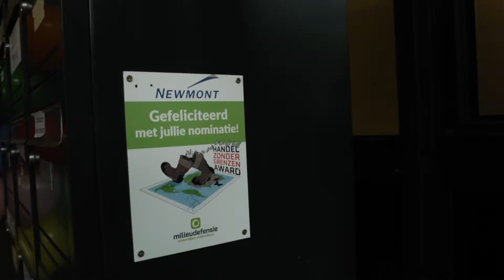Eddy Zoëy feliciteert Newmont met nominatie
Eddy Zoëy gaat langs bij mijnbouwbedrijf Newmont om hen te feliciteren met hun nominatie voor de Handel Zonder Grenzen-award.
Een prijs voor bedrijven die handelsverdragen gebruiken om ontwikkelingslanden te intimideren en uit te zuigen. Vind jij dat Newmont met de prijs naar huis moet gaan?